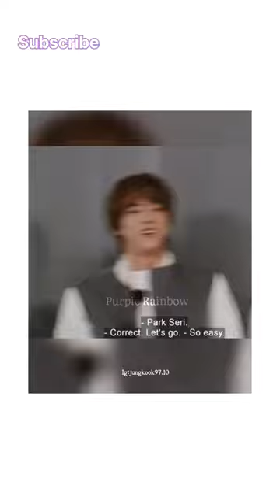The "Bangtan" Boys🌚| ft. Vminkook 🐯🐥🐰| Part 5